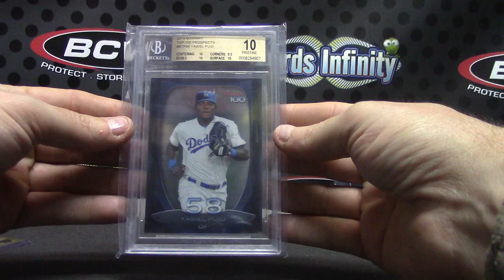Jacob's 2015 Spring Training Box Break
Thanks a lot Jacob, Chris J.